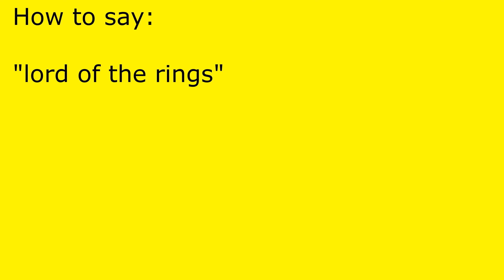How to pronounce lord of the rings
lord of the rings pronunciation.